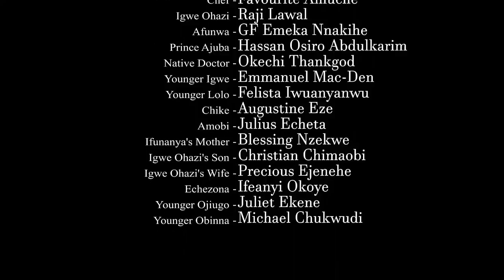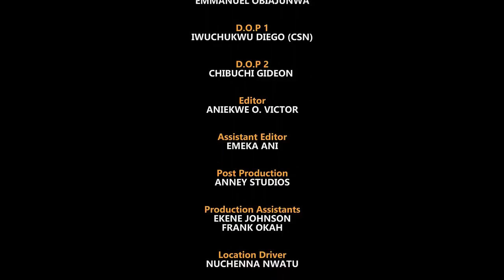The Old Sick Widow Never Knew The Billionaire That Helped Her Is Her Lost Biological Son - New Movie